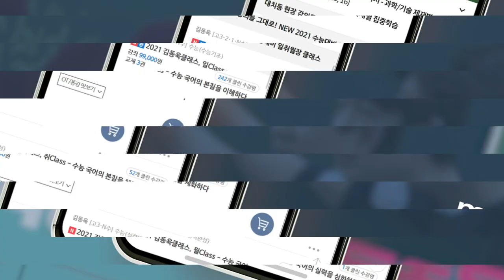[메가스터디] 국어 성적이 고답이야?! 그렇다면!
국어는 김동욱, 대학합격은 메가패스!